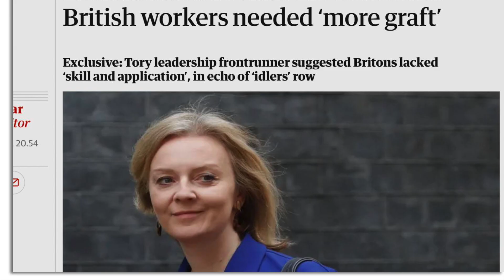We'll Turn Things Upside Down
A protest song written in 1891 by John Bruce Glasier. He set his words to a traditional tune. Although penned over 130 years ago, the words seem to be very apt for the UK in the 2020's.